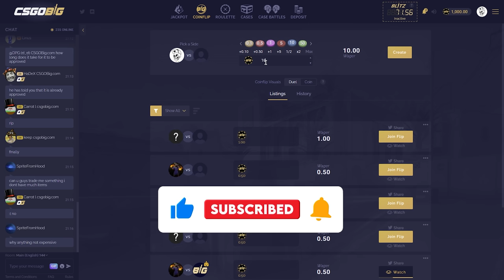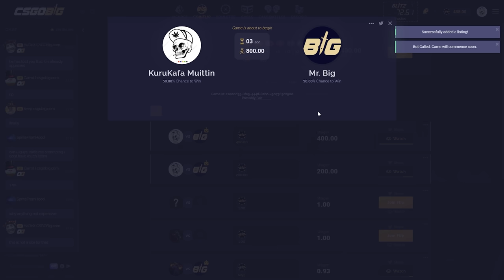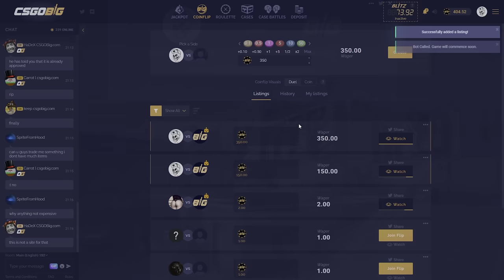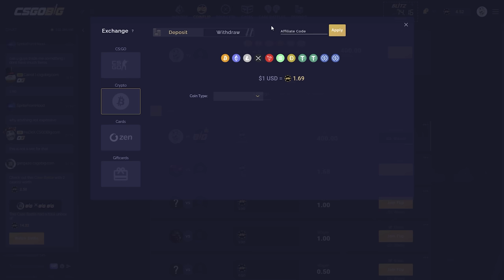We TRIED to HIT AMAZING KNIVES ON CSGOBIG!? (CSGOBIG PROMO CODE 2023)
→ Use my csgobig promo code "frey" to get a +%5 deposit bonus and 3 free cases!
↓  OPEN DESCRIPTION FOR MORE  ↓

✦ SOCIAL MEDIA ✦
*I play my OWN money, this video is non-sponsored.
►Hello everyone today we are back on csgobig again.csgobig case opening, csgobig promo code 2023, csgo case opening, csgobıg promo code 2022. Also we tested withdrawal on CSGOBIG.